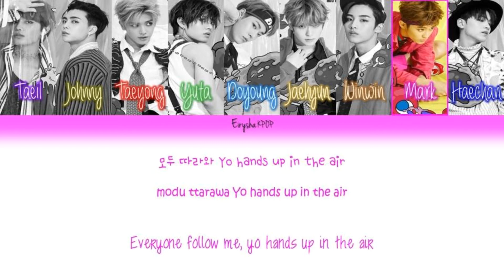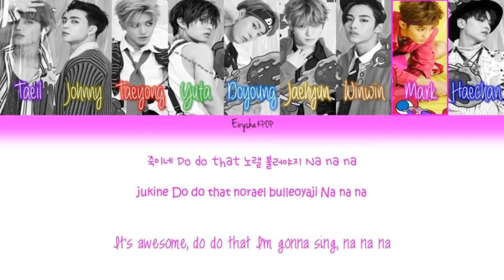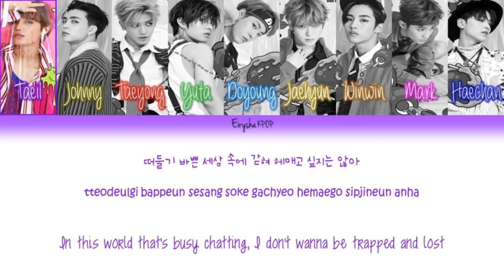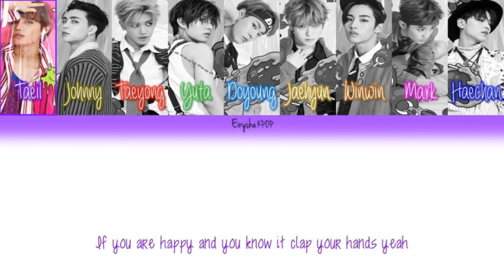NCT 127 – Cherry Bomb (Han | Rom | Eng Color Coded Lyrics)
Have a request or any question? Ask me!

^_^ I'll do my best to upload NEW lyric videos as much as I can :) I also do REQUESTS for lyric videos too. So, DROP your request in comment section below or in discussion section. I'll try my best to make it happens as soon as possible ♥

COLORS:
Taeil - Violet
Johnny - Olive
Taeyong - Red
Yuta - Lime Green
Doyoung - Dodger Blue
Jaehyun - Gold
Winwin - Bronze
Mark - Fuchsia
Haechan - Blue

LYRICS CREDITS:
HAN : music.naver
ROM : Amysbubble85 @ CCL
TRANS : pop!gasa